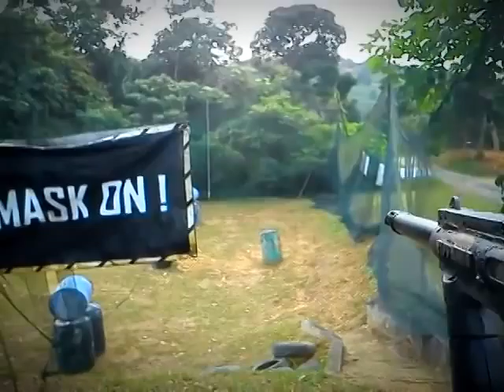Paintball Warfare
Weekend Paintball match with the Guys, I'm never gonna make partner if I keep using this copyrighted music haha XD.